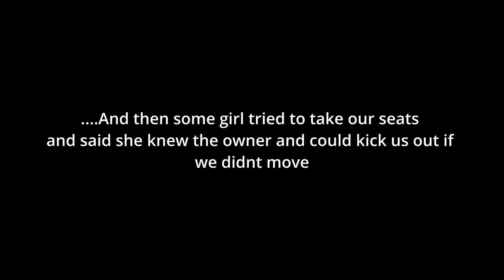Bad Bunny Concert | Most Wanted Tour 2024 | Los Angeles VLOG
We're going to Bad Bunny's Concert in Los Angeles at the Crypto Arena. The concert was INSANE. The visuals are INSANE. So good that my friends and I almost got into a fight with a girl over seats... Shortly after we went to his friends and family sections where we had the best view. Ugh, I love trap music.